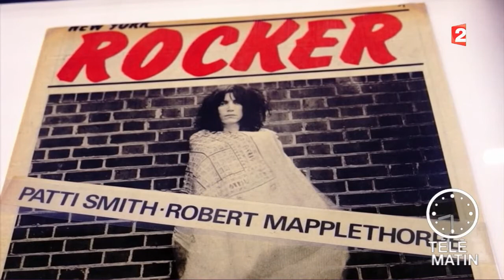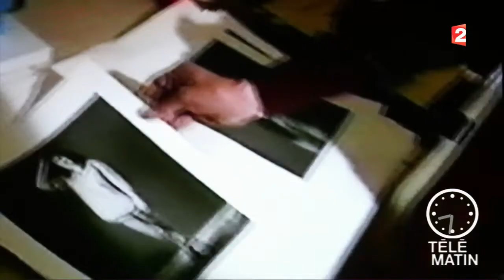Europe - Robert Mapplethorpe, un perfectionniste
Le Kunsthal Rotterdam présente une rétrospective de la vie et du travail de Robert Mapplethorpe (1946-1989), l'un des plus influents artistes et photographes du 20ème siècle.